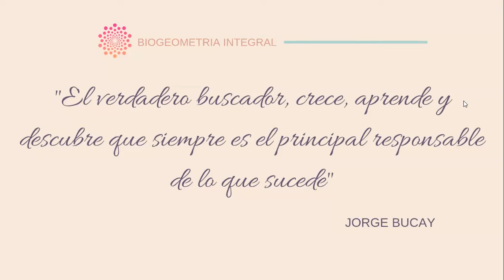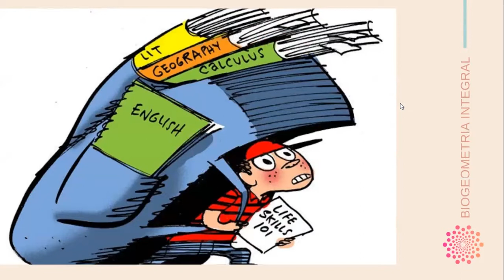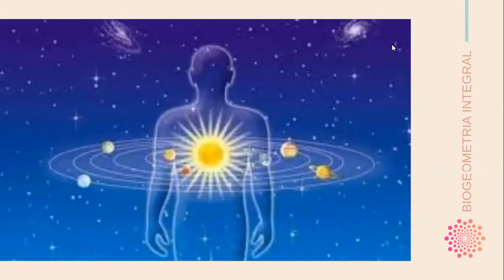RESPONSABILIDAD - La habilidad de responder | BIOGEOMETRÍA INTEGRAL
Consigue mi curso online gratuito:
"Los 7 pasos para integrar la Geometría sagrada en tu vida"

Y aprende paso a paso y con ejercicios descargables como integrar la Geometría sagrada en tu  día a día.

Con Amor

Susana Shima

Directora de La Escuela de Geometría sagrada, creadora del método Biogeometría integral